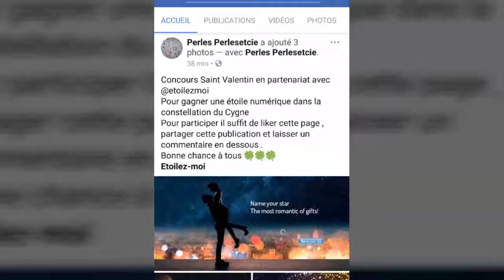Concours Saint Valentin : gagnez une étoile numérique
Concours Saint Valentin en partenariat avec @etoilezmoi
Vous avez la possibilité de gagner une étoile numérique dans la constellation du Cygne